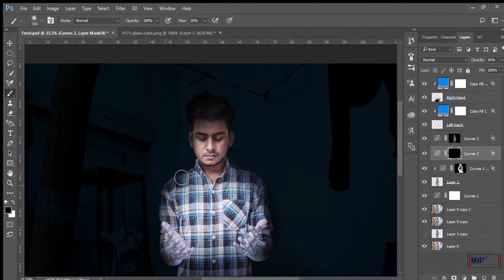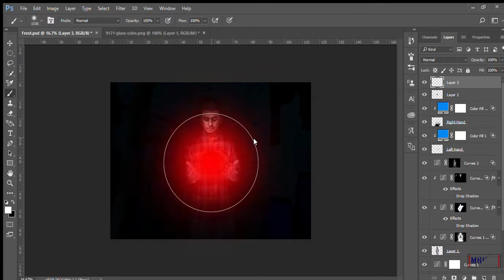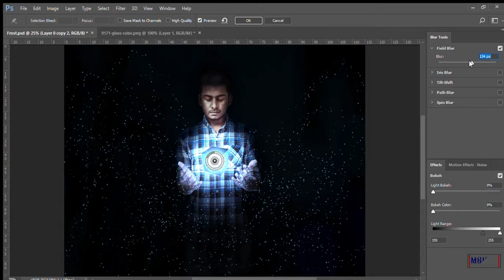TESSERACT CUBE | Photoshop Manipulation | Timelapse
Hello Everyone;
In this video I added Tesseract cube in my image in Adobe Photoshop CC. This photo manipulation took me about 2-3 hours of editing while the video editing part took 0.5 hour.
Photo was Taken on:
Samsung Galaxy S6
Editing Softwares I used:
Adobe Photoshop CC 2018